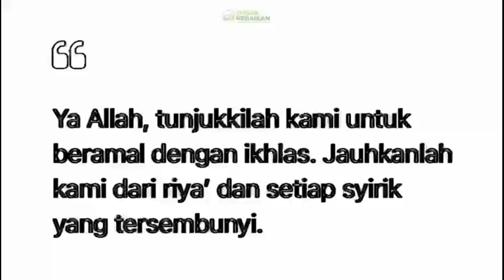Allah Bongkar Aibnya